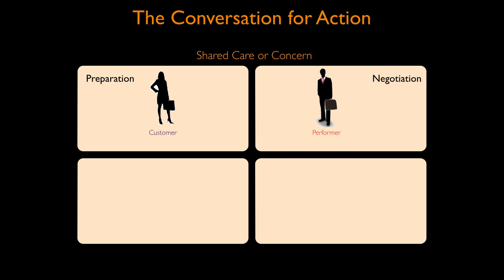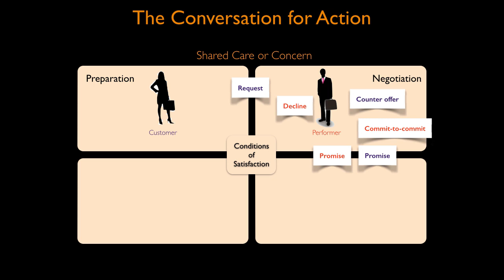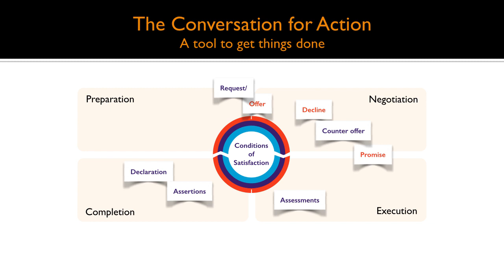Introduction to 'conversations for action'.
An introduction to the "loop" as a powerful framework for understanding how we coordinate and get work done. Based on the work of Fernando Flores and Chauncey Bell.